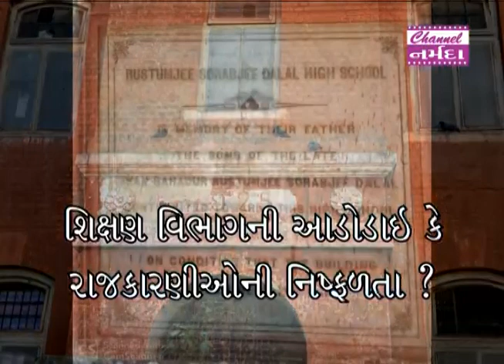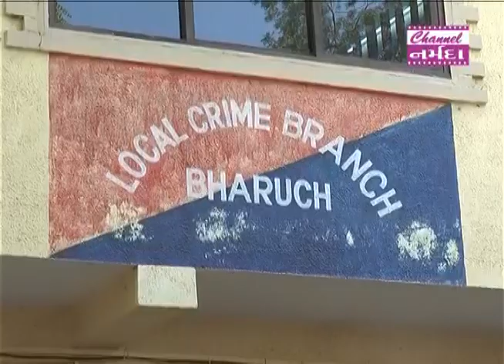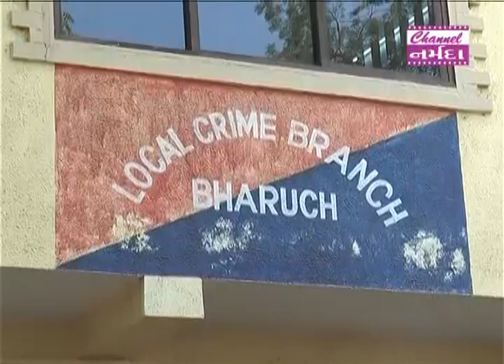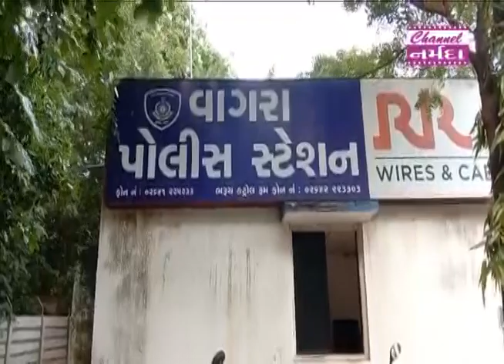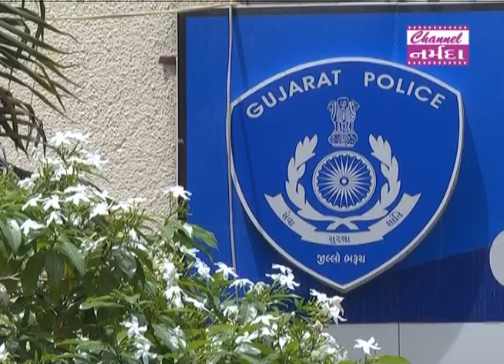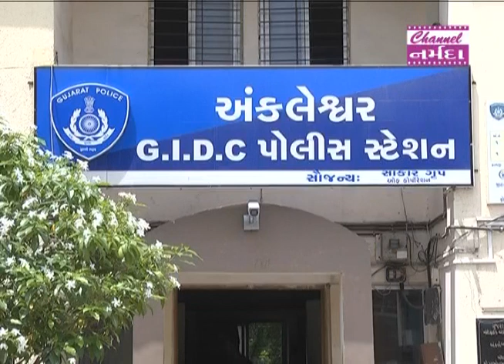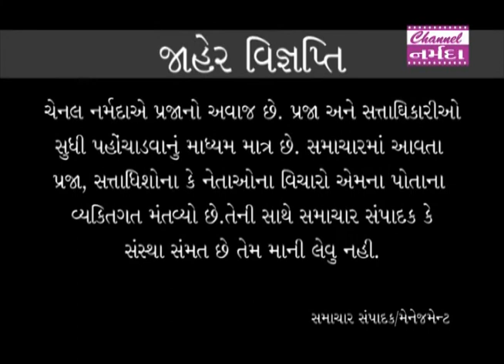channel narmada news date 01 01 2022